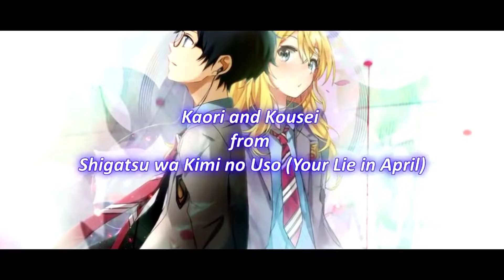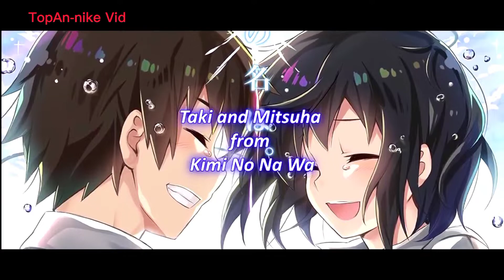Top 25 Cute Anime Couples HD_v720P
Top Cute Couples in Anime:

1.     Kaori & Kousei from Shigatsu wa Kimi no Uso (Your Lie in April)
2.     Mikasa and Eren from Shingeki no Kyojin (Attack on Titan)
3.     Eureka and Renton from Eureka Seven
4.     Ichigo and Rukia from Bleach
5.     Naruto and Hinata from Naruto Shippuuden
6.     Taiga and Ryuuji from Toradora!
7.     Taki and Mitsuha from Kimi No Na Wa
8.     Tomoya and Nagisa from Clannad / Clannad After Story
9.      Misaki Ayuzawa & Takumi Usui from
 Kaichou wa Maid-Sama
10.  Ran and Shinichi from Detective Conan
11.  Asuna and Kirito from Sword Art Online
12.  Sawako and  kazehaya from imi ni Todoke
13.  soushi and Ririchiou-Sama from Inu x Boku SS
14.  haru and Shizuku from Tonarino Kaibutsu-kun
15.  Mabuchi and Futaba from Ao Haru Ride
16.  Akihito and Mirai from Kyoukaino No Kanata
17.  Kyouya and Erika from Ookami Shoujo To Kuro Ouji
18.  Yuuta and Rikka from Chuunibyou Demo Koi Ga Shitai
19.  Shu and Inori from Guilty Crown
20.  Mei and Yamato from Sukitte Ii Na Yo
21.  Masamune and Adagaki from Masamune-kun No Revenge
22.  Oreki and Chitanda from Hyouka
23.  Raku and Chitoge from Nisekoi
24.  Shirayuki and Zen from Akagami No Shirayuki-hime
25.  Isla and Tsukasa from Plastic Memories

Songs:

Pokki DJ - Remember This Night
MitiS - Moments (feat. Adara)
Ludomir - Last For The Summer (ft. Oferle)
Holly Drummond - Fade (Henrique Salles Remix)
Veorra - The City